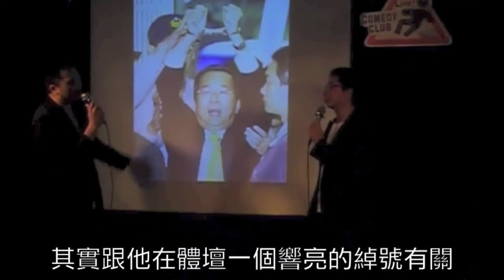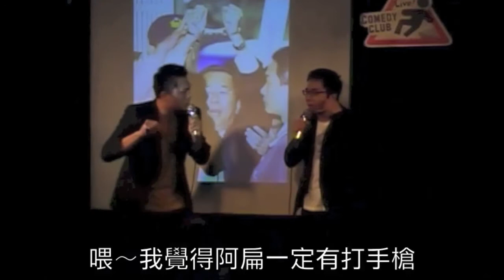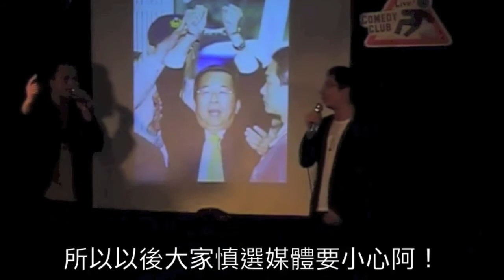東區德＋大鵰博士 - 2012卡米地金排球獎pt.5/5｜阿扁救援投手扁維拉｜東區德脫口秀 STAND UP COMEDY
身為救援投手扁維拉的阿扁，他的救援成功率到底有多高呢？

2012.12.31表演於Comedy Club《卡米地年終All Star秀》

龍龍產業鏈受惠者、直播豬打架、性別友善廁所（回應新聞事件）｜
約砲力量、鐵達尼號、女權自助餐、被賀瓏X過（回應新聞事件）｜